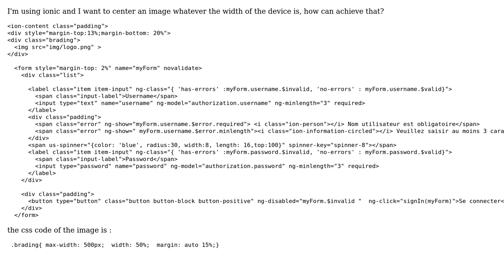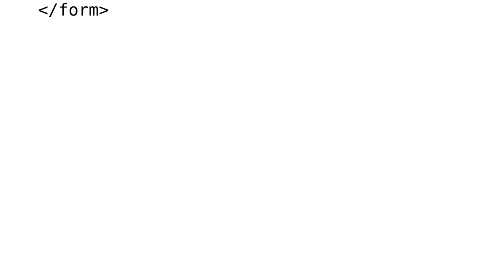center an image whatever the divice width is in ionic